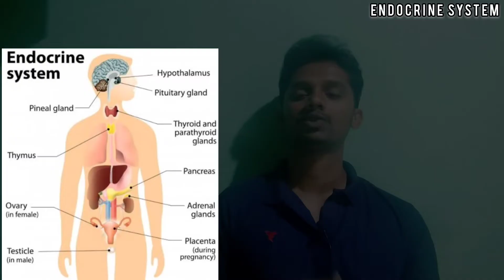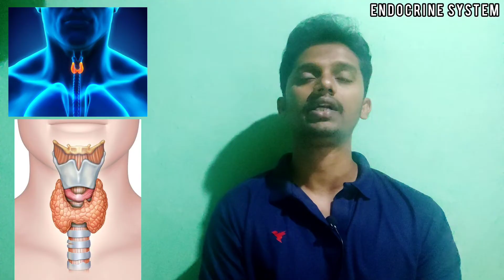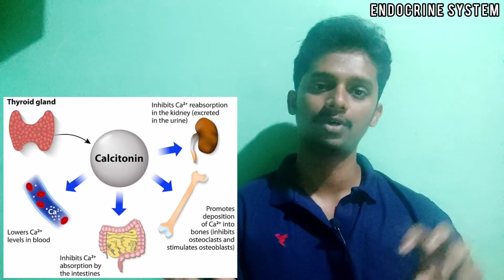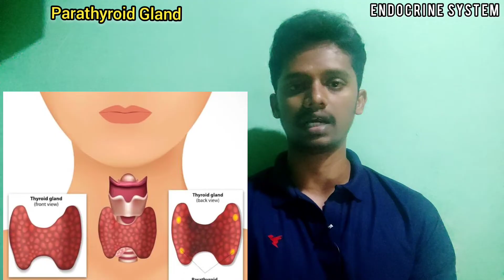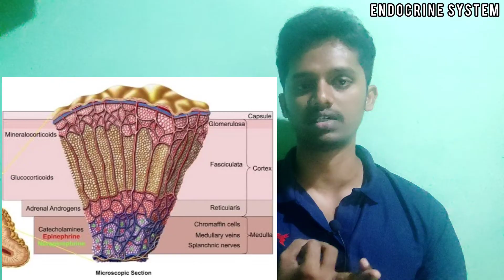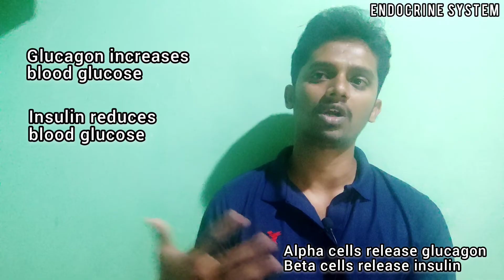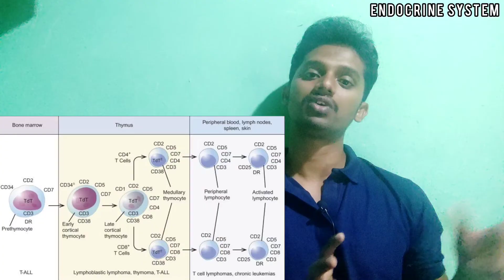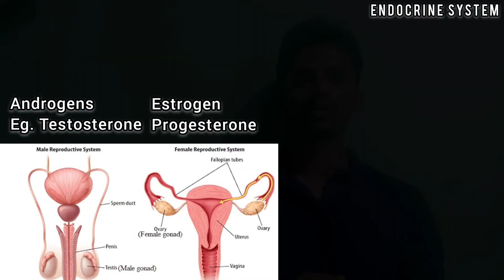#11 Anatomy and Physiology of Endocrine System Part-1 in Tamil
Anatomy and Physiology of Endocrine System Part-1 in Tamil | Vasanth Murugesan

In this video you will learn about the followings.
1. What is endocrine system 00:15
2. Anatomy of Hypothalamus 05:10
3. Anatomy of Pituitary Gland 06:15
4. Anatomy of Thyroid Gland 07:33
5. Anatomy of Parathyroid Gland 09:50
6. Anatomy of Adrenal Gland 11:08
7. Anatomy of Pancreas 12:55
8. Anatomy of Pineal Gland 15:27
9. Anatomy of Thymus Gland 16:40
10. Anatomy of Ovary and Testis 17:40

Ask you questions in comments or send a mail.